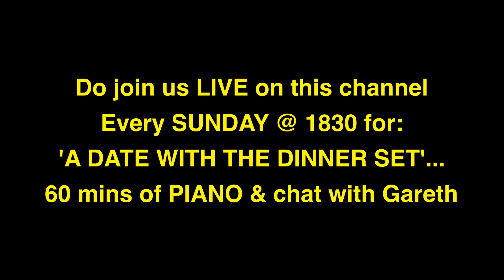LET'S GO FLY A KITE/MARY POPPINS - celebrating 100 Years of DISNEY - Piano cover by GARETH GILES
As DISNEY film studios celebrates 100 years this month (October 2023) I hope you will enjoy this part of a mini series in celebration of some of the most memorable songs from Disney film productions over the years.Today's Piano cover is ‘LET’S GO FLY A KITE’ from Mary Poppins (1964) composed by the master team of Robert & Richard Sherman. It is widely documented that the Sherman brothers were Walt’s favourite in-house composers, and over the years, he often involved them in creative level decision making for a production.

The Disney film MARY POPPINS took many years to come to fruition. Walt Disney started the many decades of negotiations with the notoriously tetchy author Pamela L Travers in 1938 ! He finally won her over in 1961, but she continued to be critically cantankerous right up to and including at the first finished screening. The film famously starred Julie Andrews & Dick Van Dyke, and was filmed entirely in California, with painted backdrops for the London scenes.

This song is performed at the end of the film when George Banks (played by David Tomlinson), realises that his family is much more important than his job. He mends his son's kite and takes his family on a kite-flying outing. As Mary Poppins floats away on her umbrella, eventually the whole ensemble is singing this buoyant metaphor for mended relationships

Interesting factoids regarding the song include the fact that in its original 1961 version by the Sherman brothers, it was composed in 4/4, but altered on the suggestion of Walt. Perhaps it is no coincidence that the Shermans' Father was a kite maker!

This is definitely a singalong number - so here are the words...do enjoy!

With tuppence for paper and strings
You can have your own set of wings
With your feet on the ground
You're a bird in flight
With your fist holding tight
To the string of your kite

Oh-oh-oh
Let's go fly a kite
Up to the highest height
And send it soaring
Up through the atmosphere
Up where the air is clear
Oh, let's go fly a kite

When you send it flyin' up there
All at once you're lighter than air
You can dance on the breeze
Over 'ouses and trees
With your first 'olding tight

You can find other Piano covers of Disney songs in my playlist here: